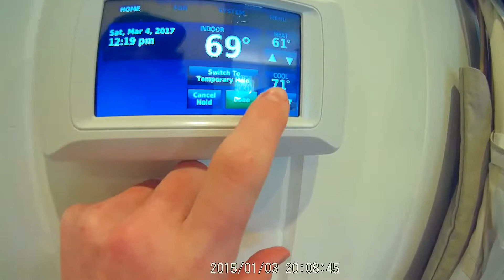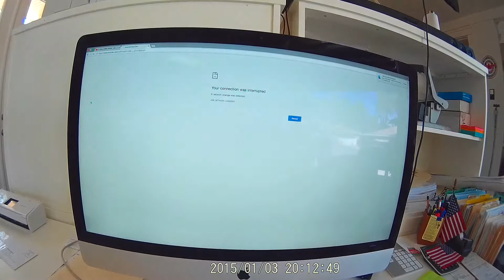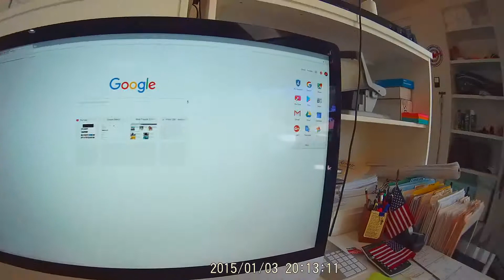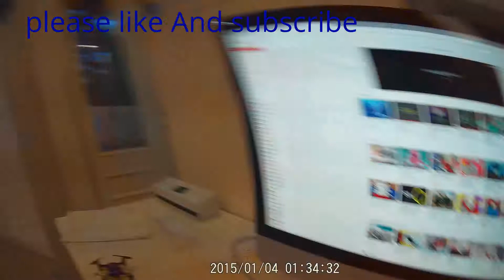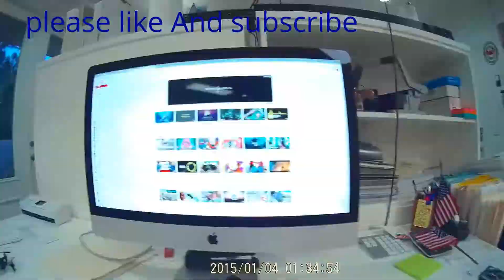Just hanging out today vlog